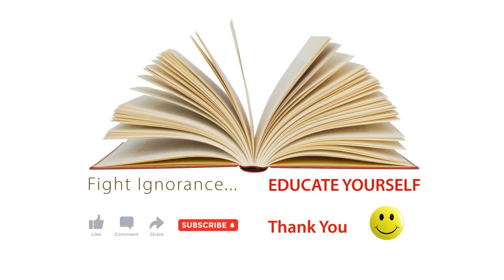Exploring the Sun: Formation and Size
"Exploring the Sun: Formation and Size" is a captivating and scientifically rigorous resource that takes its readers on a galactic journey to our very own star—the Sun. Providing a comprehensive understanding of the Sun's origin and structure, the book examines the processes that led to its formation roughly 4.6 billion years ago.

The book masterfully synthesizes the current understanding of stellar physics, astronomy, and cosmology, blending these diverse strands into an enlightening exploration of the Sun's immense size and its significance. It offers detailed comparisons with other stars and explains why our Sun, among countless others, occupies a unique place in our cosmos.

The narrative of "Exploring the Sun: Formation and Size" is interspersed with vivid and accessible illustrations, diagrams, and astronomical data, making it engaging for both casual readers and astronomy enthusiasts. With this book, you'll not only learn about the Sun's physical dimensions, but you'll also understand the colossal scale of our star in terms of energy output, gravity, magnetic field, and its role in supporting life on Earth.

This volume brings together the latest scientific research with historical context and cultural connections, offering a holistic picture of the Sun. From explaining nuclear fusion to examining solar flares and the solar wind, this work captures the dynamic, powerful, and ever-fascinating character of the Sun.

With its clear, engaging style and insightful analysis, "Exploring the Sun: Formation and Size" encourages readers to look up at the daytime sky with newfound appreciation and understanding. This book is an indispensable guide for anyone fascinated by our nearest star and its role in the broader universe.